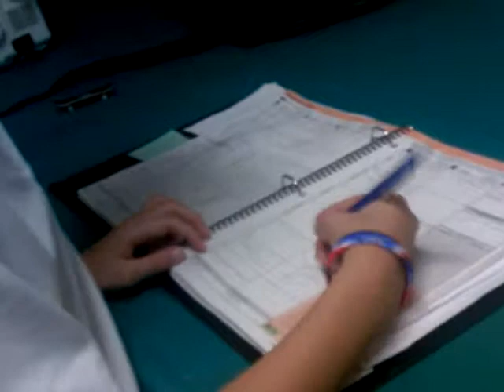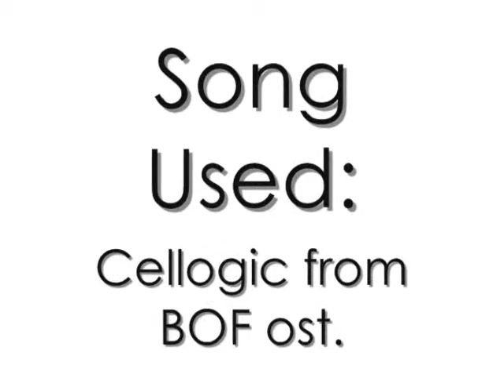What The Idiots, ep.1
Enjoy this video, please.
I made this video, because it seems like sometimes I feel like an idiot. A funny one. :)